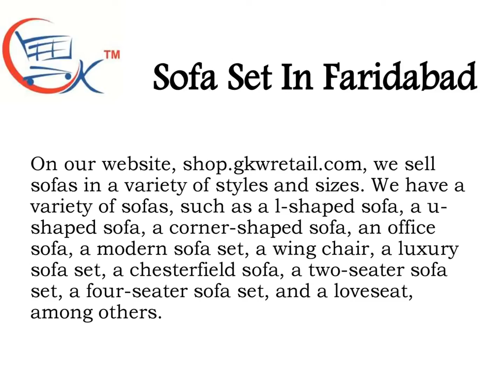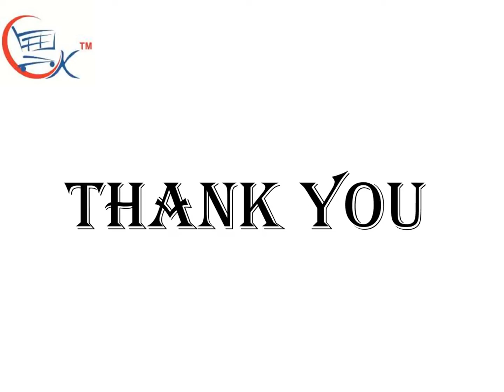Sofa Set in Faridabad, L Shape Sofa Set in Faridabad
Sofa Set in Faridabad, Wooden Sofa Set in Faridabad, Fabric Sofa Set in Faridabad, Online Sofa Set in Faridabad, Buy Sofa Set in Faridabad, Luxury Sofa Set in Faridabad. Designer Sofa Set in Faridabad, Best Sofa Set in Faridabad, Sofa Set Online in Faridabad, Best Furniture Stores in Faridabad- GKW Retail!